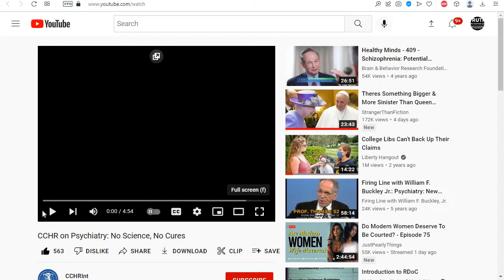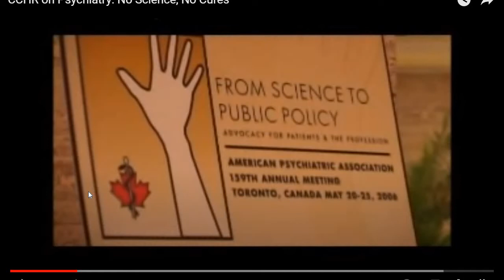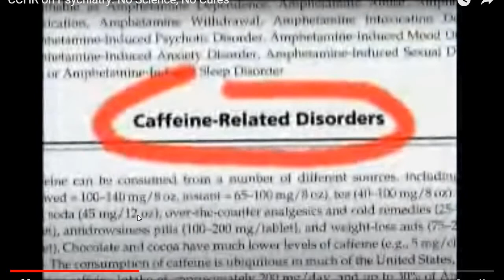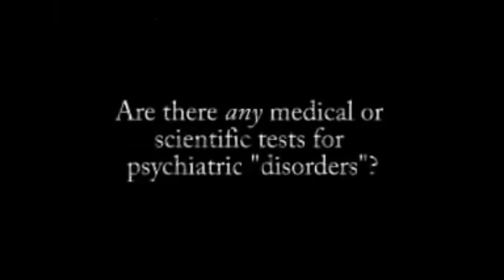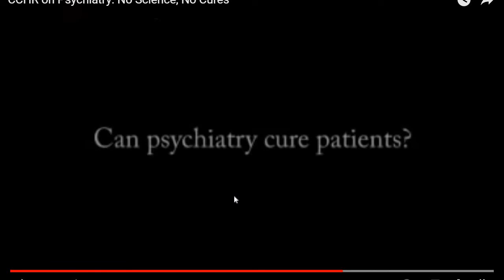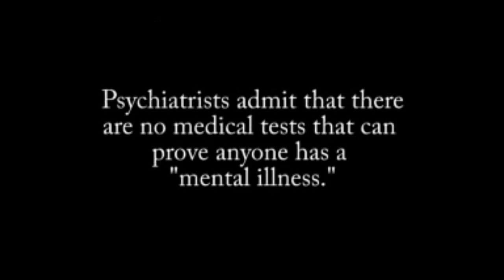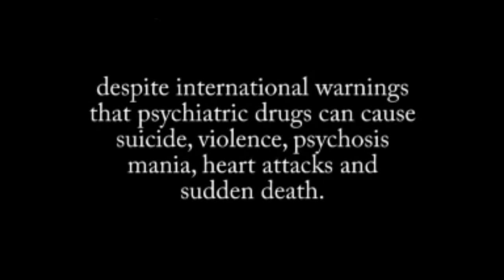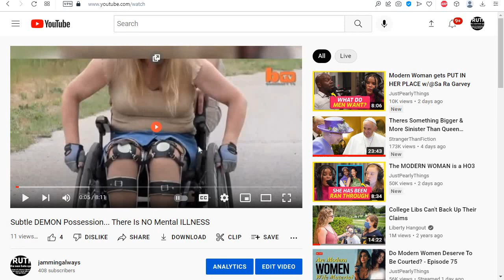"MENTAL ILLNESS"... THERE IS NO "SCIENCE", and NO CURE!! NOTHING BUT LIES!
Just noticed while recording this, that there are actual comments to this video!  AND, they appear, AS THEY SHOULD and not HIDDEN!!   Didn't get ONE notification but responding in just a few moments!